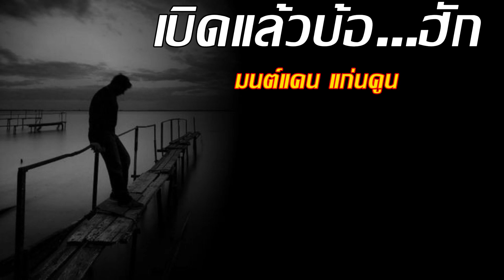เบิดแล้วบ้อ..ฮัก - มนต์แคน แก่นคูน (เนื้อเพลง)